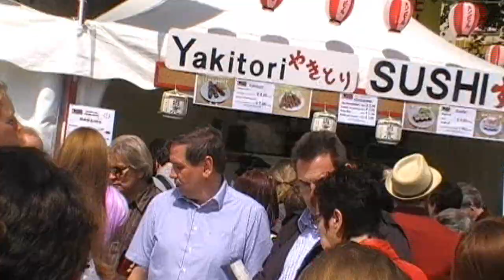Japan Tag 2012 ドイツの日本デー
2. Juni 2012, in Düsseldorf. ２０１２年６月２日、ドイツ。

Ein kurzer Film über den Japan Tag 2012 wie meine Freunde und ich ihn verbracht haben. Die Szenen sind vielleicht nicht gerade "Action geladen", aber jeder erlebt ihn denk ich mal anders. Mir hat's jedenfalls Spaß gemacht! Und für die, die nicht dabei sein konnten, viel Spaß beim Angucken! ^^

一日のドイツに行われる日本デーという祭りです。毎年日本と漫画に興味がある人はその日に集まって、楽しみます。コスプレー、カラオケ、漫画、アニメ、音楽、武道、日本食、色々な演奏があります。とても楽しいです！